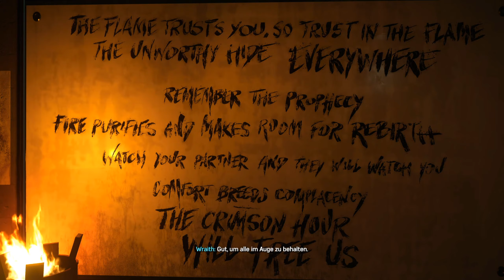Marvel's Spider Man 2: Wraith und der Weg der Flamme #11[PS5/GER]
Der freundliche Spinner aus der Nachbarschaft ist zurück.
Los, schwingt mit!